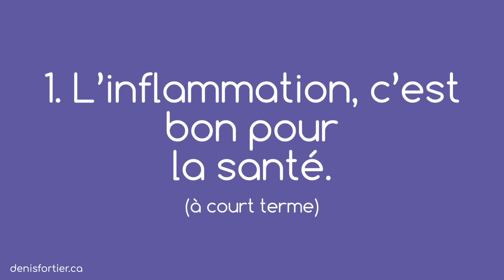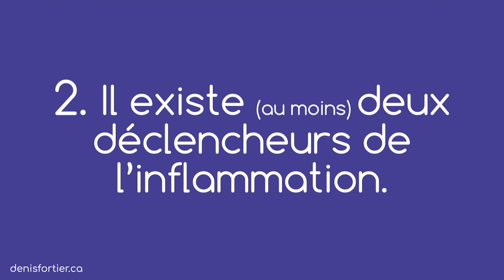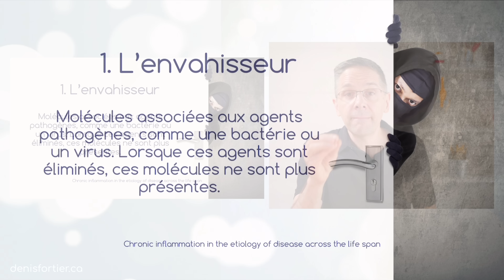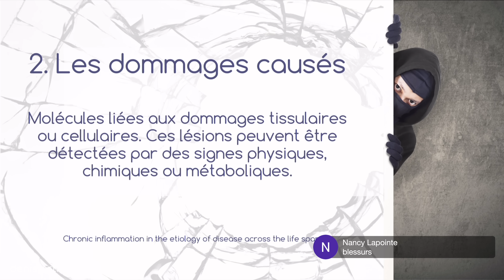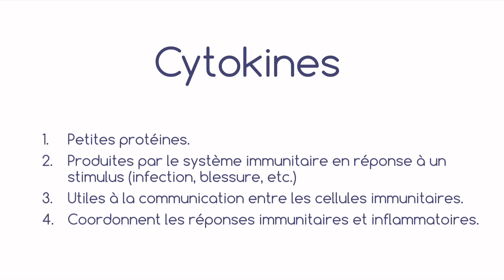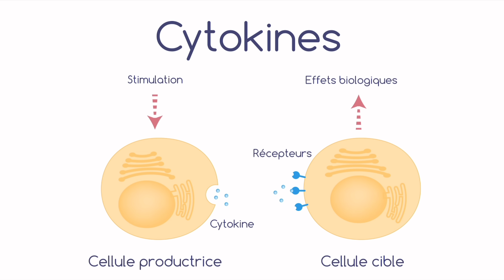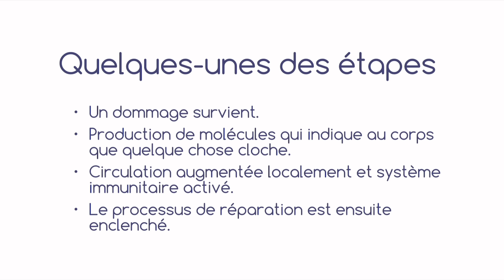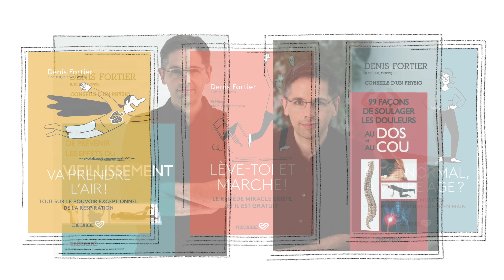3 choses à savoir absolument sur l’ inflammation!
L' inflammation est un des principaux enjeux de santé. Elle est liée à plusieurs maladies mortelles, notamment aux AVC, aux infarctus du myocarde et à la maladie d'Alzheimer.

Elle aussi associée à de nombreux contextes de santé, comme l'obésité, le tabagisme et l'inactivité physique.

Voici trois choses à savoir sur l'inflammation.

Bon visionnement!

Denis

MES LIVRES AU CANADA: